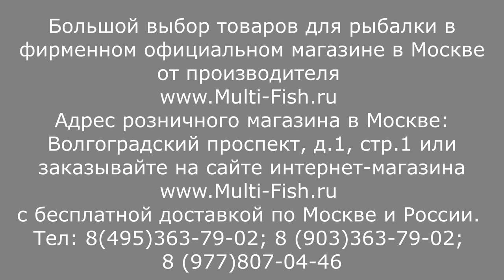Спиннинг SABANEEV AMULET-обзор серии УНИВЕРСАЛЬНЫХ спиннингов ВЫСОКОГО класса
Спиннинг SABANEEV AMULET создан из карбона 46тонн. Это универсальный спиннинг быстрого строя высокого класса. Предназначен для ловли на воблеры, блесна, джиг. Серия состоит из трех моделей рассчитанных на ловлю как с берега, так и с лодки.
Купить спиннинг SABANEEV AMULET(САБАНЕЕВ АМУЛЕТ) в официальном магазине с пожизненной гарантией
Спиннинги на самых выгодных условиях с БЕСПЛАТНОЙ поддержкой БЕСПЛАТНЫМИ запасными частями или ремонтом на весь срок службы удилища

Наши преимущества:
2. САМЫЕ НИЗКИЕ цены со склада производителя, по Программе лояльности магазина Мульти-Фиш!
3. БЕСПЛАТНАЯ доставка по Москве и России в рамках Программы лояльности!
4. БЕССРОЧНАЯ гарантия на заводской брак на ВСЕ УДИЛИЩА!
5. Свой фирменный СЕРВИС-ЦЕНТР работающий более 20 лет! с ПОЖИЗНЕННОЙ гарантией на место ремонта!